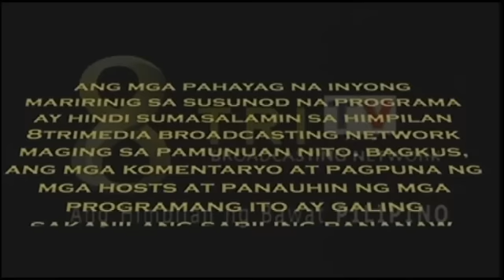LAPID FIRE JULY 26 2016 P1